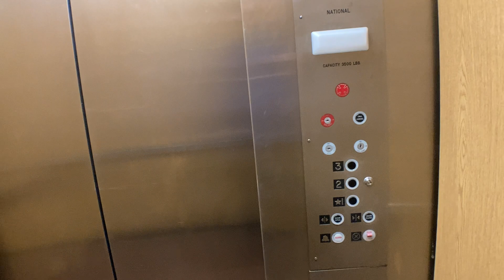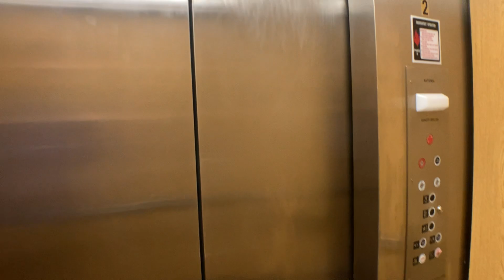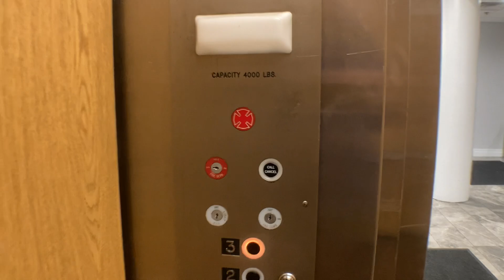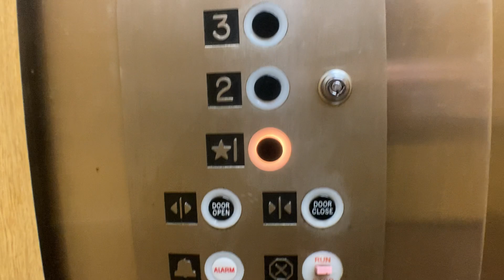National Hydraulic Elevators At 1700 Route 23 In Wayne NJ